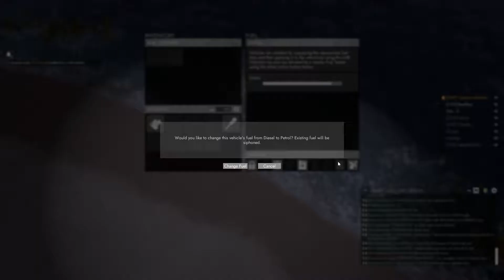First Day of War 67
Thought about doing a voice over commentary but we'll see